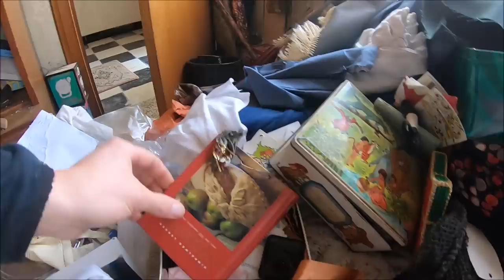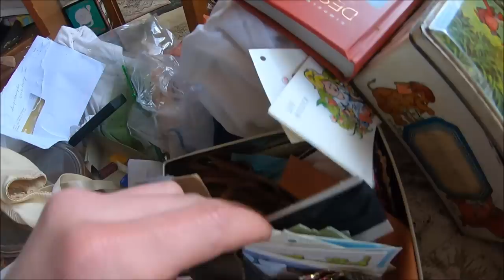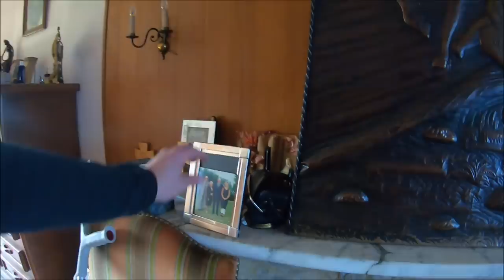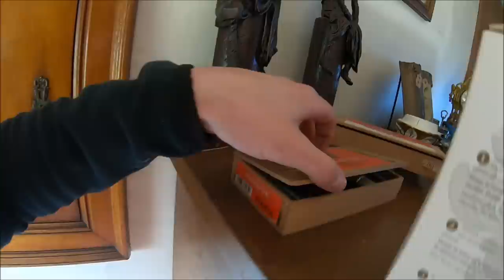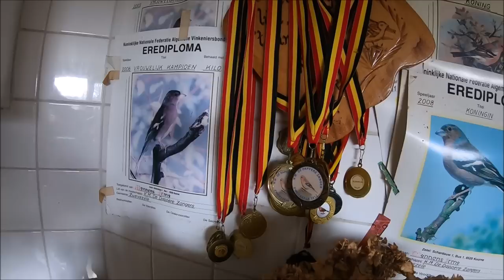Opuszczony dom pełen skarbów URBEX Belgia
Niesamowite wyposażenie które zostało w tym domu zapiera dech w piersiach .Jednak spokojna i piękna okolica nie wystarczyła by sprzedać ten dom.  Po kilku nieudanych próbach sprzedaży starsza kobieta odpuściła . FB